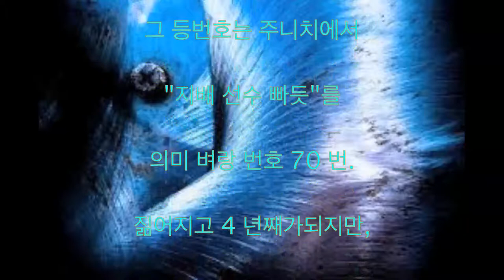주니치 드래곤스 계곡 테츠야 요미우리, 첫 타석 홈런, 모리 후쿠 마사히코 프로 10 년